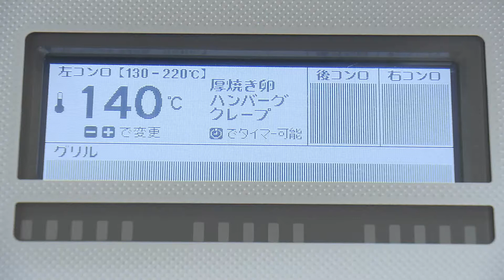揚げワンタンの五目野菜あんかけ(2015年9月30日放送)